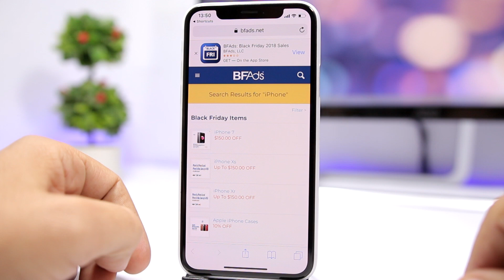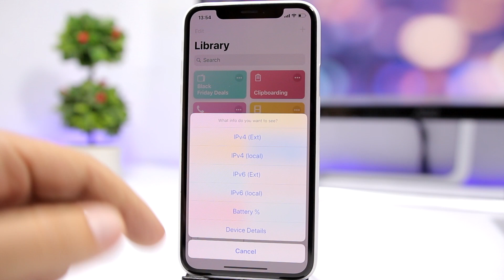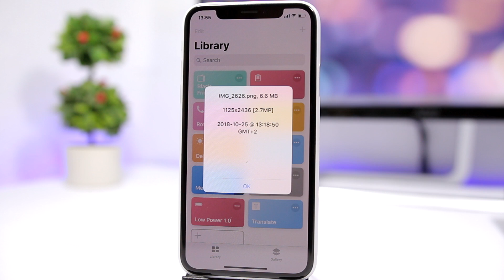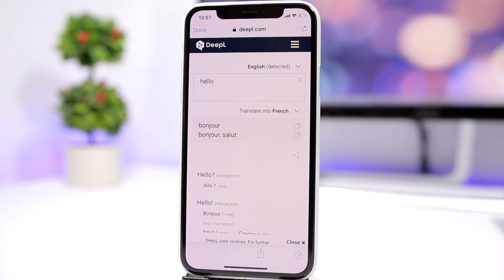10 CUSTOM iOS 12 Shortcuts ( Everyone MUST DOWNLOAD )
Top 10 iOS 12 custom shortcuts you must have. 10 essential iOS 12 shortcuts that you should have on your iOS 12 device.

iMyFone iOS System Recovery - Fix iOS issues and get your iPhone back to normal without data loss.

iReviews Brings You The Latest iOS News, Apps, Tips, Tricks,  Jailbreak, Tutorials and Rumors.

SUBSCRIBE To Stay Up To Date With Everything About iPhone, The Upcoming iOS 12 Jailbreak Release ( Tweaks, Themes, Tutorials) , New iPhone Rumors, iOS Beta Release, iOS Tips & Tricks And Everything That Has To Do With iPhone, iOS And Apple.